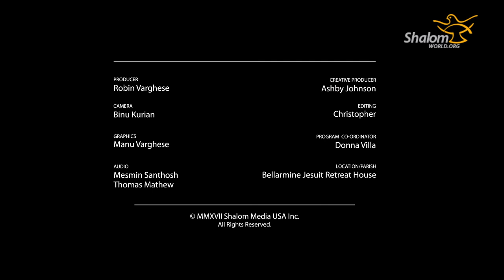STEPPING STONES : EPISODE 03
Learn of God’s gradual healing in our lives.  Learn about taking little steps from our darkness into the light of God.  Watch Stepping Stones featuring Fr. Michael Sparough